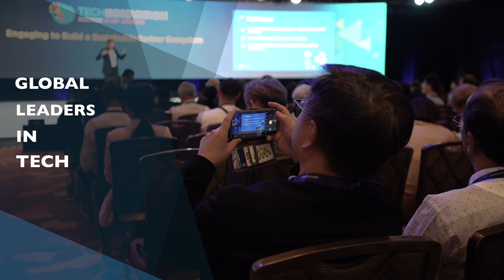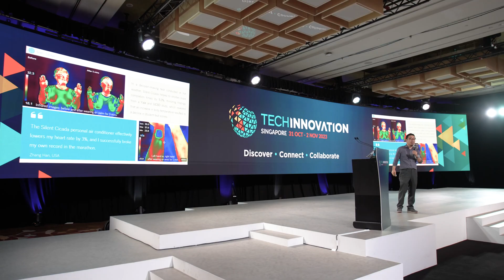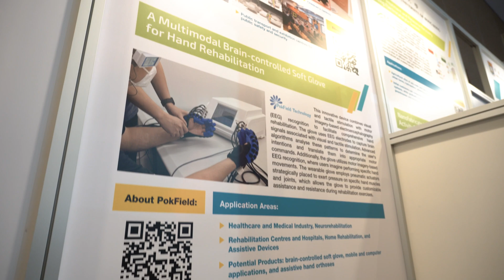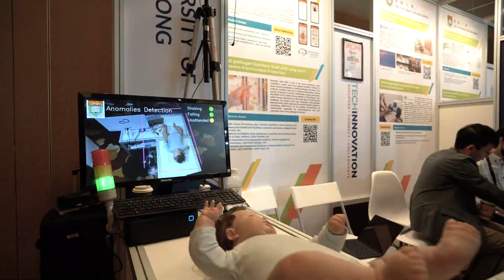TechInnovation 2023 - Event Highlights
Dive into the heart of innovation with our exclusive event recap of TechInnovation 2023, IPI’s flagship technology brokerage event. From 31 October to 2 November, IPI showcased a journey of transformation under the theme 'Sustainable Urban Living', uniting technology pioneers, industry leaders, and innovation enthusiasts from diverse sectors such as info-communications, electronics, materials, healthcare, and more, under one roof.

The recap video offers a front-row seat to innovative showcases, key insights from thought leaders and networking highlights. TechInnovation 2023 serves as a catalyst for growth, facilitating collaborations and partnerships that contribute to a vibrant innovation ecosystem.

Attendees were encouraged to discover cutting-edge technologies that are driving tomorrow's industries and, at the same time, gain valuable insights from leading innovators and thinkers.